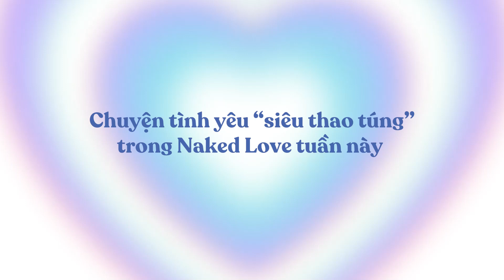Gaslight - Thao túng tâm lý trong tình yêu? | Trần Tình #2 Mùa 3 [Teaser]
Thao túng tâm lý trong tình yêu?
Thế nào để nhận biết mình đang bị "thao túng tâm lý"?
Yêu nhau nhưng đối phương luôn "đổ thừa", phải làm sao?

Cùng đón xem màn đối đáp đầy mặn mà, hài hước đến từ vị trí hai khách mời "bảnh trai" Lâm Thanh Nhã và Khánh Ngô trong tập 2 Naked Love - Trần Tình mùa 3

👉 Đón xem về "Gaslight" cùng talkshow Trần Tình mùa 3, lúc 19h00 ngày 4/8 trên kênh Youtube Kenh14 Special nhé!
Trần tình (Naked Love) là talkshow "trần tình" thẳng thắn về những tranh cãi trong tình yêu/ (t)ình (d)ục của người trẻ hiện đại, tạo cơ hội cho những người trẻ có lối sống và suy nghĩ khác với số đông được chia sẻ trải nghiệm và góc nhìn của mình.

© Bản quyền thuộc về Kenh14 Special
© Copyright by Kenh14 Special ☞ Do not Reup